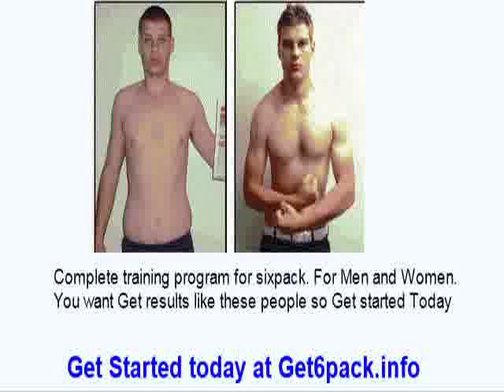six pack abs nutrition secrets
six pack abs nutrition secrets Get The Best Abs and Body Training program with latest Workouts, meal plans + lots more to Give you the results that you deserve and Keep you motivated.

perfect abs workout routine 6 pack license nc good workout machines for abs ab exercises women over 50 new ab machines on tv seen on tv best exercises for thighs getting six packs a month how to get lower abs crunches home abdominal exercise equipment how to get a 6 pack for kids fitness equipment delaware free tips to get a six pack workouts for women over 50 abs exercises for men 10 minute how to get a ripped six pack abs